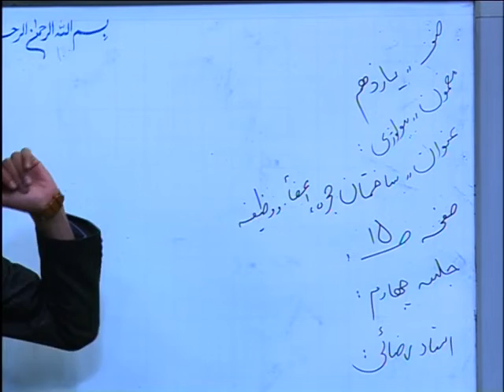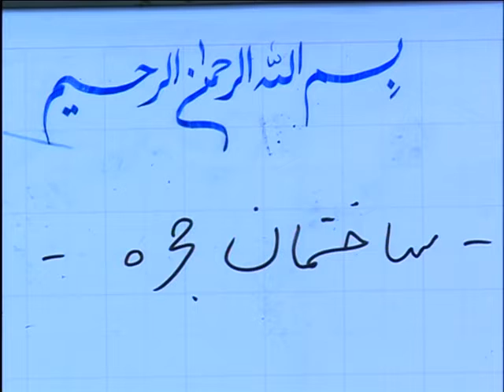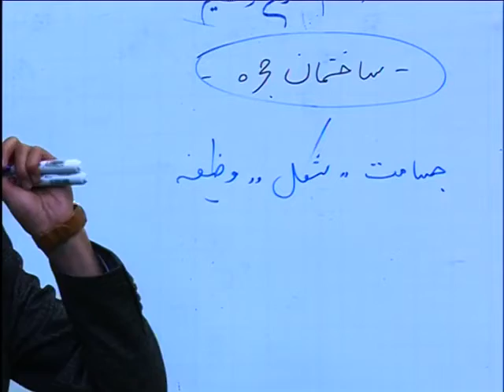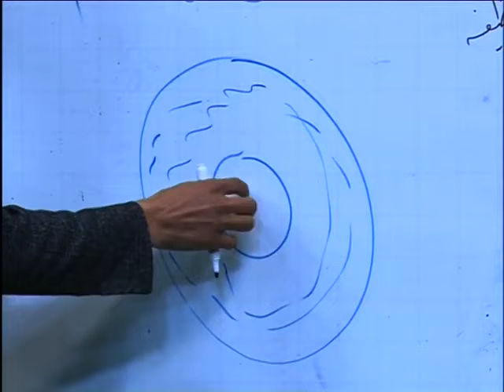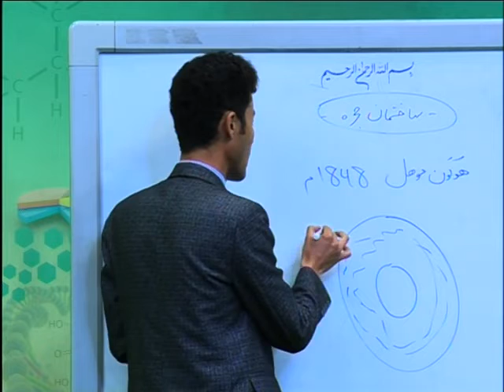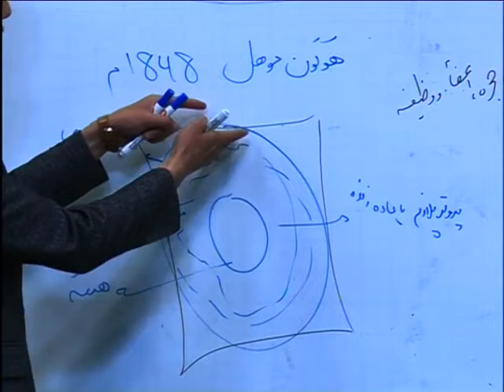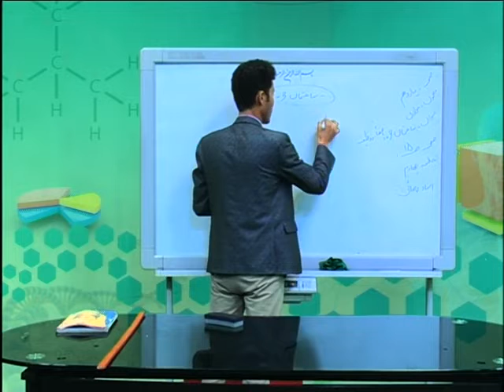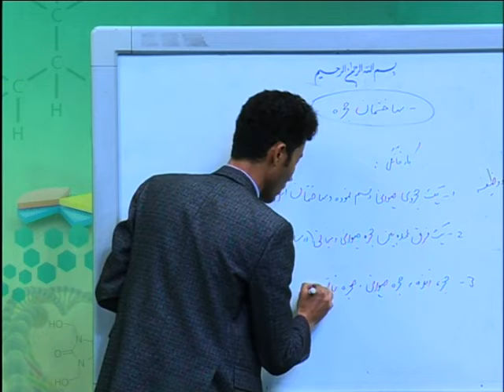4 صنف یازدهم مضمون بیولوژی درس چهارم موضوعساختمان حجره,اعضاء و وظیفه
صفحه 15 درس  ساختمان حجره اعضاء و وظیفه